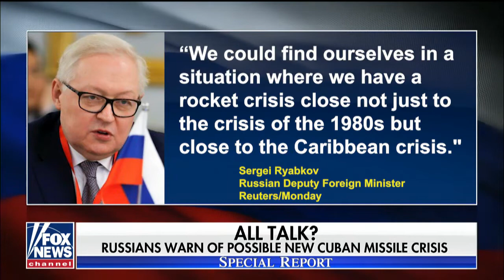Russia sends a warning to US with armed warship in Cuba